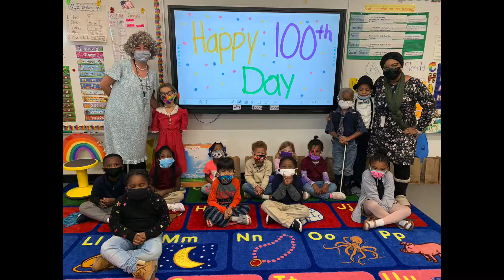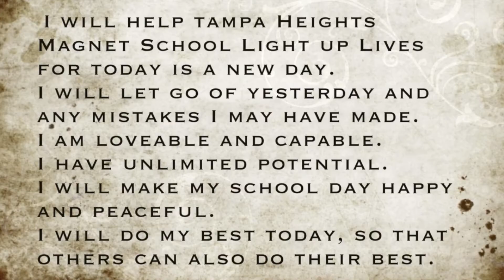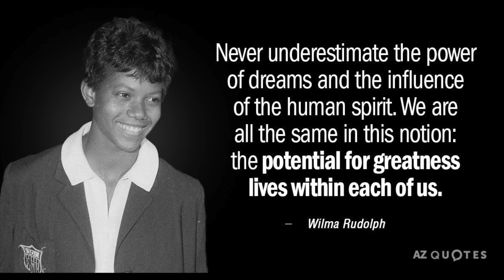Morning show for the week of 2/15/2021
Presidents day and Black History month Special